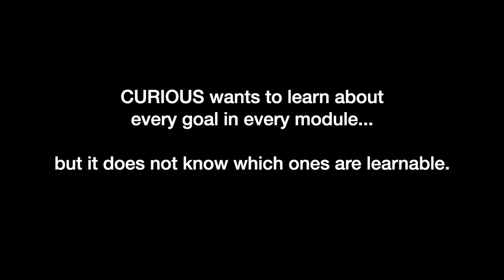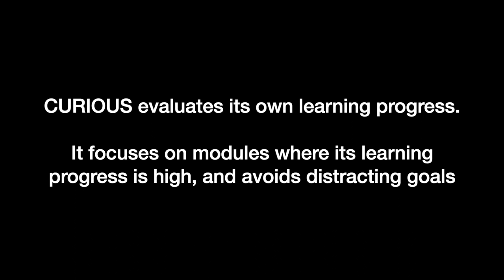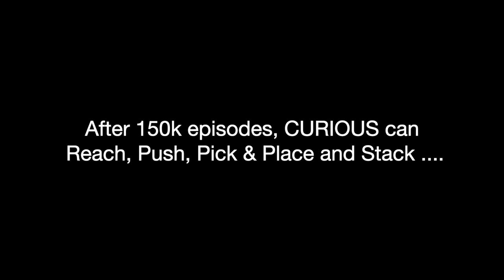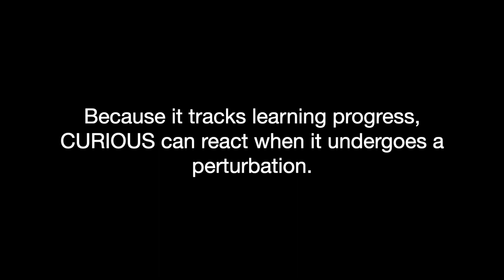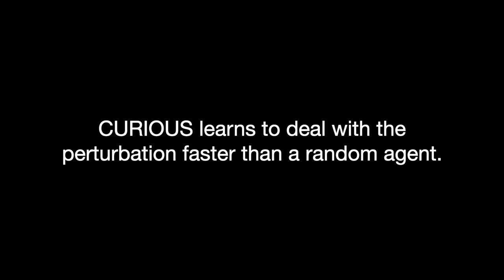Curious: Intrinsically Motivated Modular Multi-Goal Reinforcement Learning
Video presenting the results of the paper: Curious: Intrinsically Motivated Modular Multi-Goal Reinforcement Learning.

Citation: Colas, C., Fournier, P., Chetouani, M., Sigaud, O., & Oudeyer, P. Y. (2018). CURIOUS: Intrinsically Motivated Modular, Multi-Goal Reinforcement Learning. arXiv preprint arXiv:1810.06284. ICML 2019.